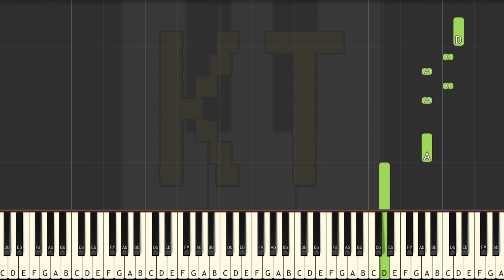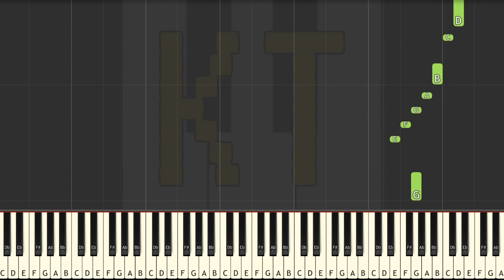Cross Theme from Underverse - Easy Mode [Piano Tutorial] (Synthesia)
Original song by NyxThe Shield. This tutorial is based on an arrangement by ReflectRe. Check him out on MuseScore!! :D

Thumbnail art by Zany the Sloth from the Undertale Amino. Thanks for letting me use your art!! :D

This series of Synthesia piano tutorial videos is designed to teach YOU how to play Cross Theme and other video game songs like a pro! There are four difficulty levels: easy, medium, hard, and insane. Each level builds off of the one before it. This video is easy mode, and there are links to the other difficulties in the description below.

🎹  Let’s Connect! 🎹